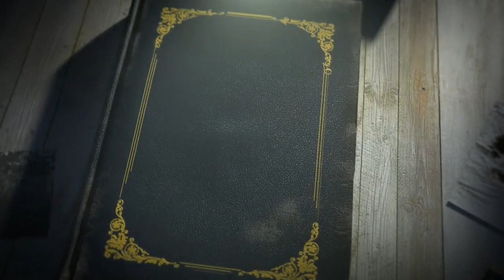Semana de la Biblia 2023 - Las enemistades salmos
El tema de los salmos mesiánicos es discutido entre las escuelas a tal punto que hizo necesaria la intervención de la Comisión bíblica en la Iglesia católica. Es evidente la tensión mesiánica que vivía Israel y también que los evangelistas se apropiaron de algunos salmos para darles sentido de profecías que Jesús estaría cumpliendo. Sin embargo, se discute sobre qué salmos contendrían este tipo de profecía y cuáles serían extrapolaciones.